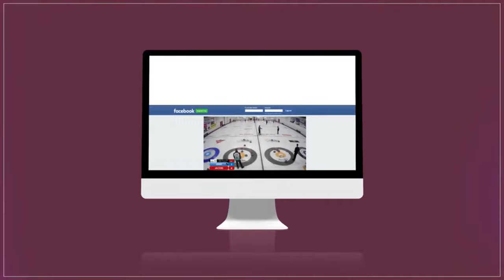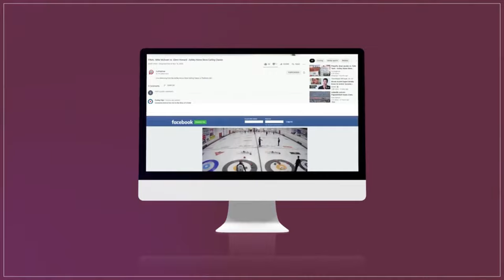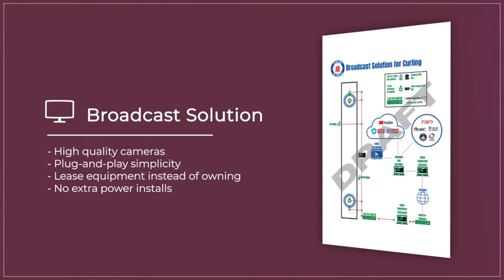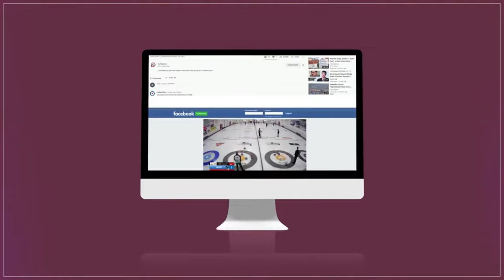Weagle/Epping vs. Einarson/Jacobs - Draw 3 - Service Experts Shoot-Out - Mixed Doubles Super Series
Lisa Weagle and John Epping playing Kerri Einarson and Brad Jacobs in draw 3 of the Service Experts Shoot-Out, rthe third stop of the Mixed Doubles Super Series held November 18-20, 2022 and hosted by Curling Stadium Leduc inside the Leduc Curling Club in Leduc, Alberta, Canada.